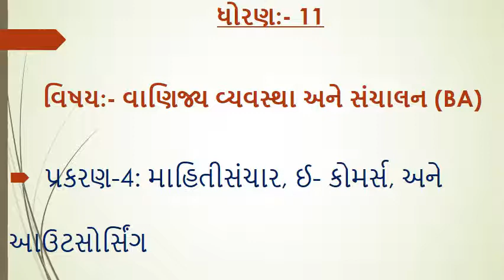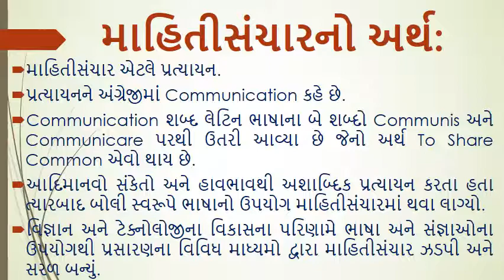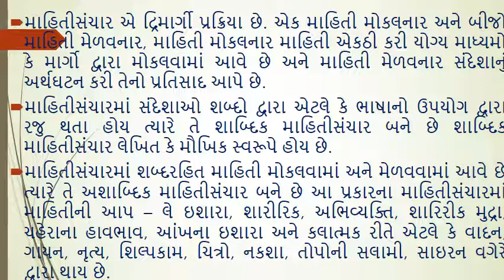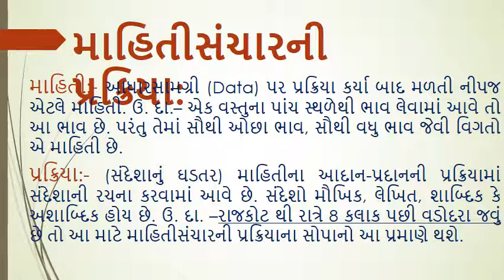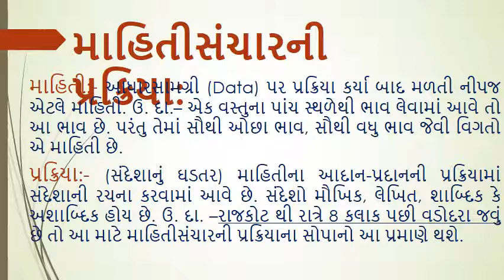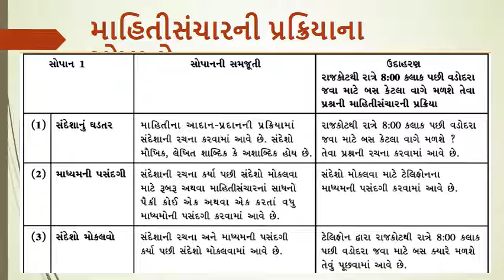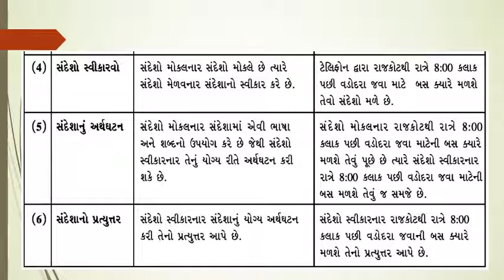STD-11th, SUB:- B.A., UNIT-4